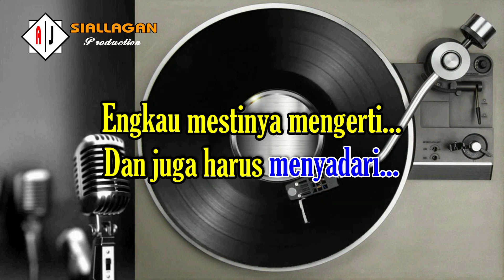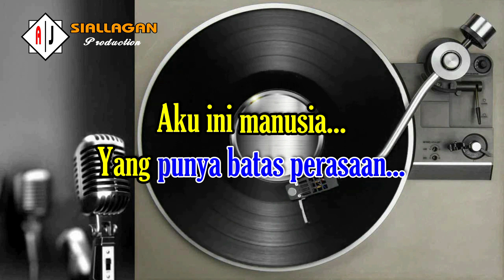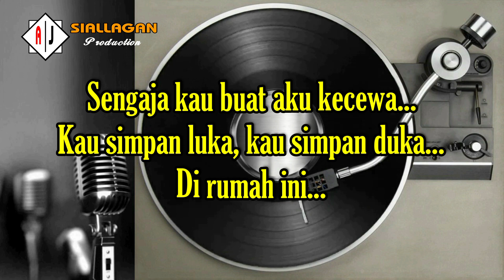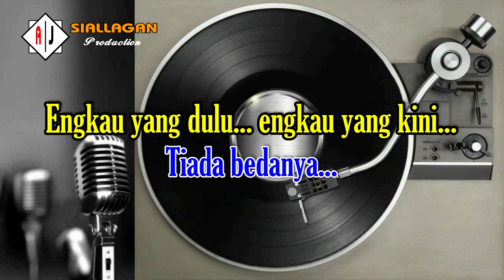AKU BUKAN PINTU (KARAOKE) || LOELA DRAKEL || Musik & Lirik Berjalan || Nada WANITA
AKU BUKAN PINTU
Cipt : Loela Drakel
Engkau mestinya mengerti...
Dan juga harus menyadari...
Di dalam hati kita...
Selalu saja berbeda...
Mengapa samakan hatiku ini...
Dengan hatimu...

Aku ini bukan pintu...
Yang selalu kau buka, kau tutup...
Aku ini manusia...
Yang punya batas perasaan...
Bagimu dirimu, bagiku diriku...
Tetap berbeda...

REFF:
Sering engkau pergi entah kemana...
Dan juga kau pergi pamit siapa...
Sengaja kau buat aku kecewa...
Kau simpan luka, kau simpan duka...
Di rumah ini...

Setitik cinta yang aku harapkan...
Segudang duka yang engkau berikan...
Sumpah dan janjimu bukan jaminan...
Engkau yang dulu engkau yang kini...
Tiada bedanya...
APABILA BERKENAN...!!!